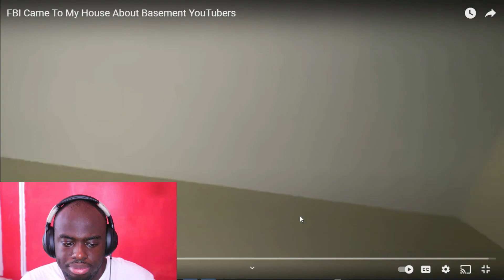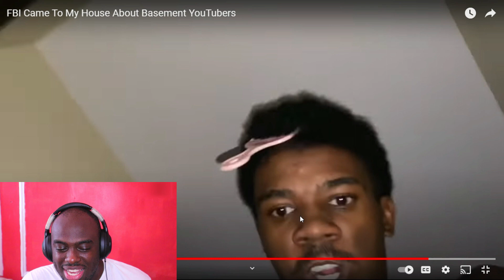Siah the Clown - FBI Came To My House About Basement YouTubers (Reaction)